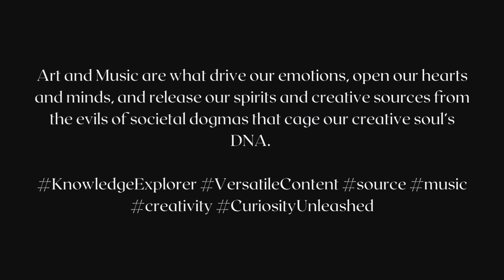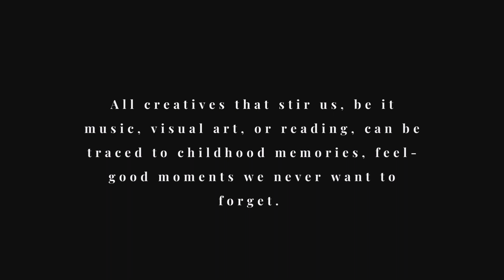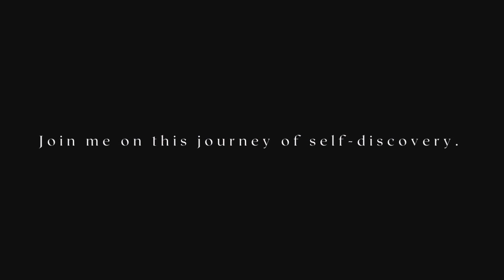Welcome home to music and more,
Art and Music are what drive our emotions, open our hearts and minds, and release our spirits and creative sources from the evils of societal dogmas that cage our creative soul’s DNA.